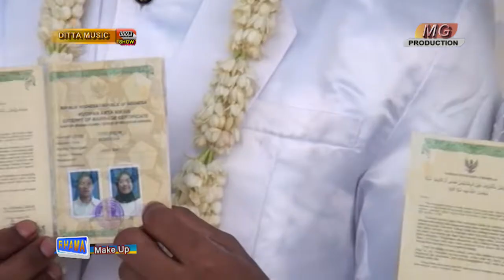Nia Waliwis Tari Jaipong 2022#ditta music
Salah satu sajian tari kreasi jaipong bersama Nok Nia waliwis berpadu apik dengan jaipong dangdut ditta music. Keindahan seni sunda saat tersaji memang selalu abadi dipendengaran para pecinta joget jaipong.